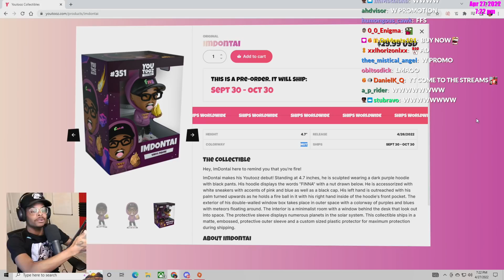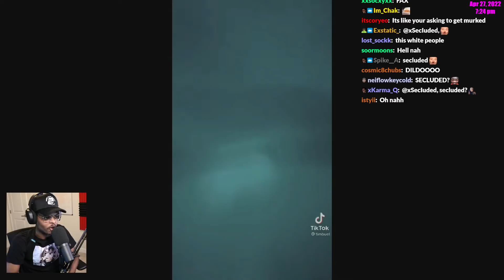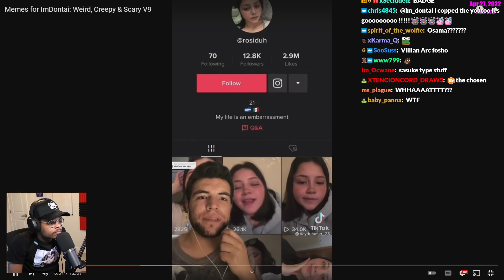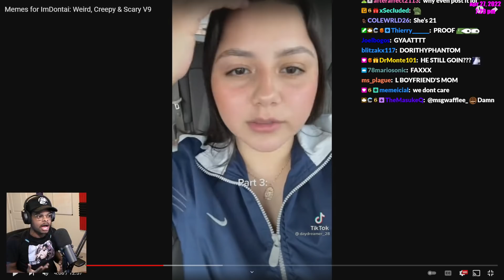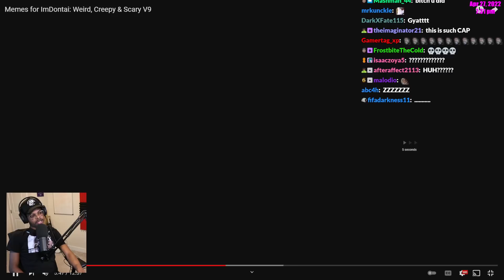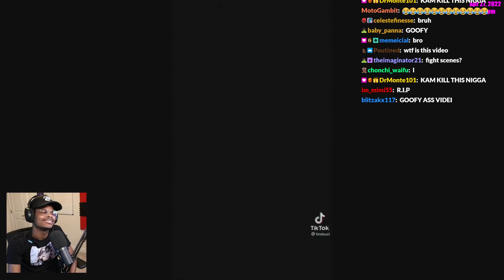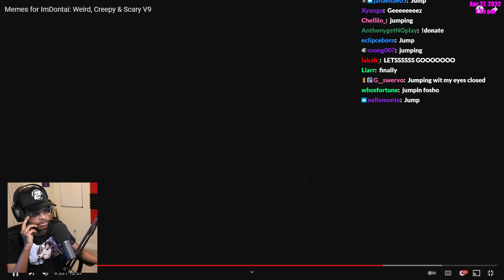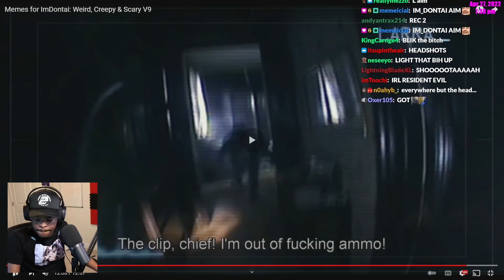ImDontai Reacts To Memes For ImDontai Weird Creepy & Scary V9